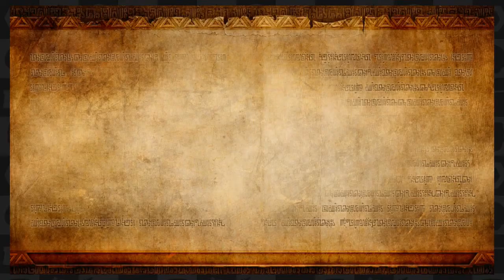Hyrule Warriors (Part 18) E-PAWN-A - TSR Let's Play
Featuring: Scott, Matt, DeMarcus

Hyrule Warriors
The game is set in Hyrule, and stars Link as a Hylian soldier-in-training. Long ago, Ganondorf was defeated and his soul splintered into four fragments that were sealed in moments of Hyrule's time. But Ganondorf plots his resurrection through Cia, a sorceress who protects the balance of the Triforce while maintaining neutrality. With her amorous feelings for Link and jealousy toward Zelda providing Ganondorf a means to purge her inner light, Cia becomes consumed in her desires as she uses her subordinates Wizzro and Volga to wage war against Princess Zelda and Hyrule by opening the Gate of Souls, portals to different time-space realities of Hyrule, to amass an army of Bokoblins and other monsters.

Game: Hyrule Warriors
Developer: Omega Force, Team Ninja
Publisher: Koei Tecmo, Nintendo
Platforms: Wii U
NA Release Date: September 26, 2014